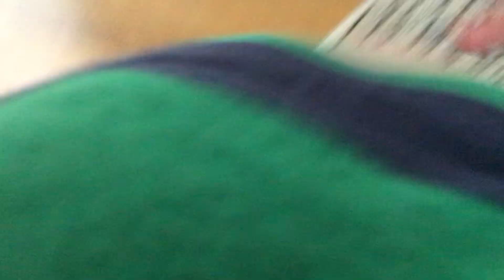The adventures of ducky and bunny S1 E3 KNIFE